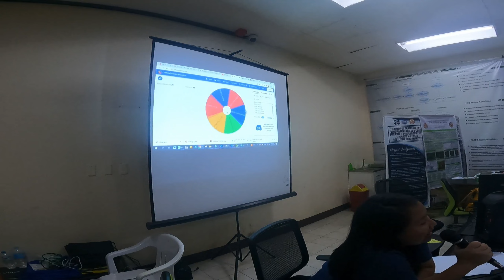GIS Training with Iligan LGU Day 3: Geoprocessing Tools and Map Layout Using QGIS